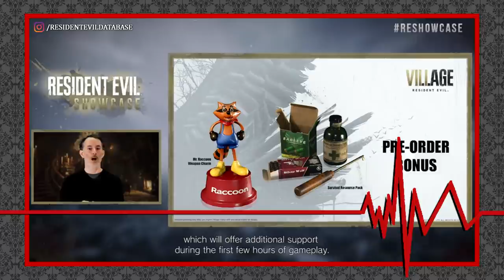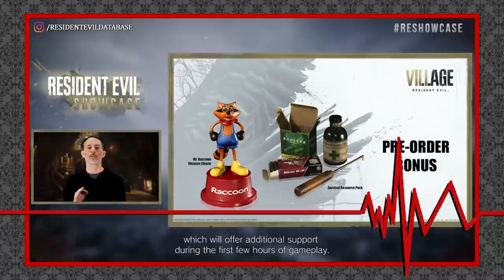🔊 Analisando o EVENTO de Resident Evil e as NOVIDADES do Village! | FACE YOUR FEAR PODCAST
O Resident Evil Showcase, apresentação oficial de Resident Evil realizada pela Capcom no dia 21 de Janeiro, trouxe um monte de novidades sobre Resident Evil Village (ou Resident Evil 8, pra quem preferir)! Também rolou o anúncio de seu modo multiplayer, o Re:Verse, e até algumas pinceladas de informações da série de animação Resident Evil: No Escuro Absoluto, em parceria com a Netflix. Mas, peraí, vai ser série ou filme?! Venha entender tudo e também saber o que achamos do Resident Evil Showcase neste podcast, que contou com a participação do incrível @TheMFW!

✓ Assine o FEED do nosso podcast!
Acesse nosso site para links e mais informações!

💌 FALE CONOSCO!